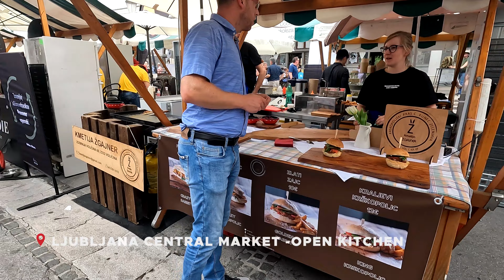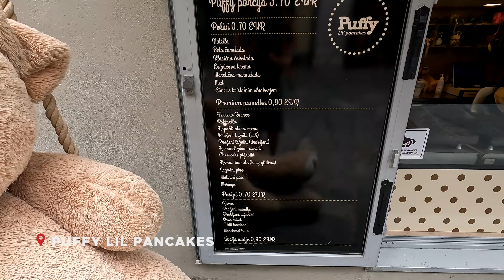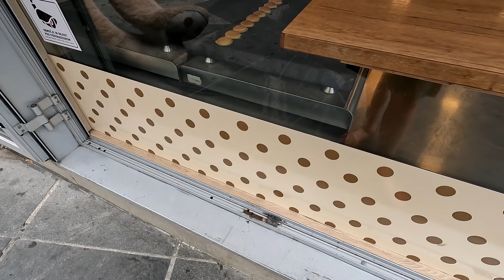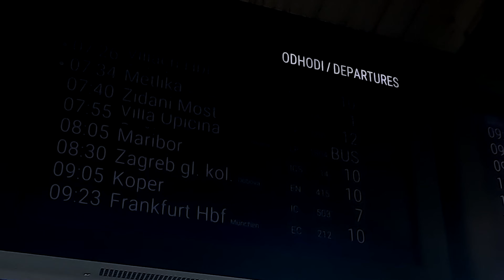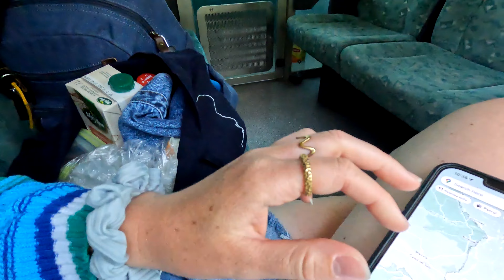Explore One Of Europe's Smallest Capital Cities With Me!! - Ljubljana, Slovenia (Solo Travel)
It's been a little while since I've uploaded, been busy with my mundane current life situation lol. Life is so much easier when you are constantly on the move or on the road... anyways I'm still getting the content out, got lots more videos to share.

This one is Part 2 of my Slovenia Vlog in my 'Backpacking Around Europe' series. It was the fourth country I visited and if you haven't seen Part 1 of the vlog, I highly highly suggest you do!!! That place is insane and so so amazing!!!

I loved exploring a different part of Slovenia, and really hope I get the chance in the near future to return and see more of it. It truly is beautiful and not talked about enough.

I hope you enjoy this little amateur vlog hehe. I miss talking to a camera lol, is that weird? It's okay if it is. But you'll be seeing more of my face with all the content I've got to share so join in and follow along x

If you did like this vlog, let me know what you think in the comments, or if you didn't haha let me know too, I'm always up for suggestions on improvements.

I share a lot more recommendations on my Insta so if you are intrigued/interested, head over there.

Thanks again for watching, I'll see ya in the next one, and as always get out there and CHASE LIFE !!!
The world is so big, there's so much to see and so little time to see it all xx